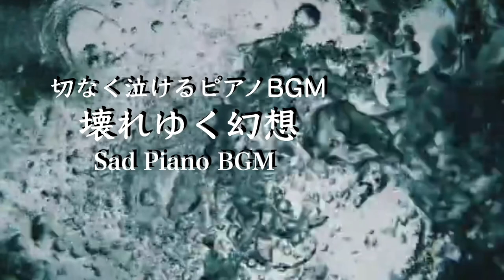【冬曲】壊れゆく幻想 | 冬の冷気に包まれた儚く切ないピアノBGM｜Sad & Emotional Winter Piano Music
「冷たく美しい冬曲」ポッドキャストに収録されている、壊れゆく幻想を感じさせる儚く切ないピアノBGM。
冬の冷気に包まれた静かな夜、心が震えるようなメロディが広がります。
儚さと冷徹な美しさが交錯する音楽をお楽しみください。この曲は「冷たく美しい冬曲」ポッドキャストでもお聴きいただけます。

A melancholic and fragile piano BGM, featured in the "Cold and Beautiful Winter Melodies" podcast.
Wrapped in the cold winter air, the music stirs your heart with its delicate and sorrowful melodies.
Experience the fleeting beauty and harsh cold of winter through this music. You can also find this track in the "Cold and Beautiful Winter Melodies" podcast.

📝 楽譜リンク
PDF

🎧 AudiostockでBGMも販売中！
企業CM、映像制作、イベントなどに最適
定額制動画配信者プラン
YouTube、ニコニコ動画、Twitch、TikTok、Instagramなど、あらゆるプラットフォームで利用可能！

🎹 使用機材
YAMAHA Clavinova CLP-685(Bösendorfer）
Roland Rubix22
MacbookAir Logic Pro